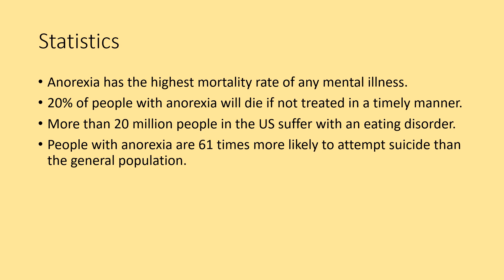Anorexia statistics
thThis is my first attempt at making a slideshow into a video.